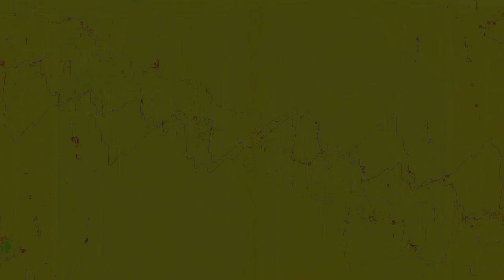Movie 24 09 28 04h01m46s series H time puppets part one